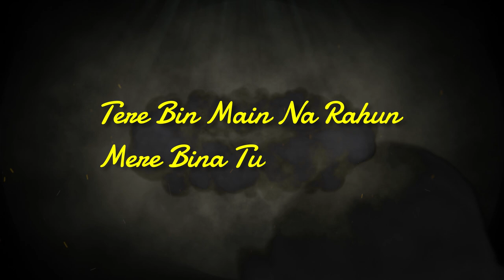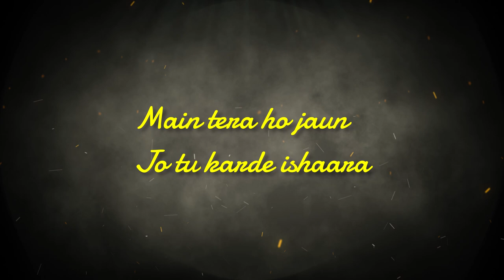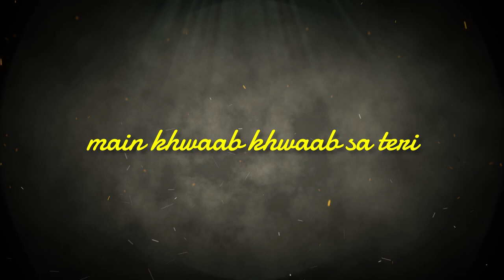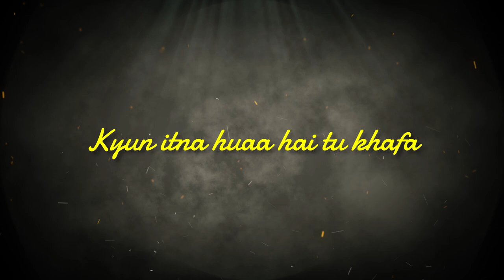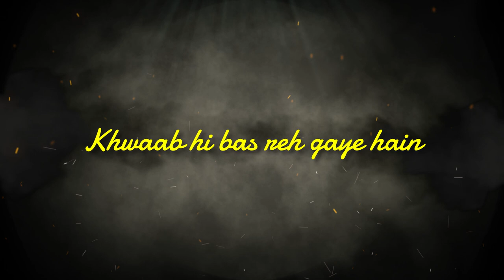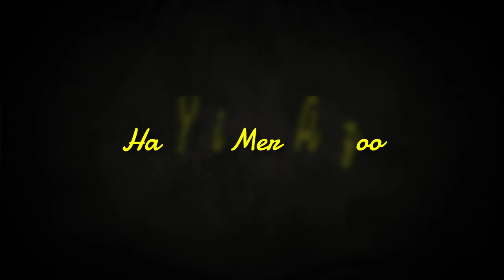Midnight Trip Mashup | Best Travelling Hindi Songs | love language | Romantic | Lofi Songs 2023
Midnight Trip Mashup is one of our best creations. Mixed from Fall in love * Heart Broken * and finally Happily Married.

Visual - Music Assembly

*Track Used*:
Apna Bana Le - Bhediya | Varun Dhawan, Kriti Sanon| Sachin-Jigar, Arijit Singh
Maan Meri Jaan | Champagne Talk | King
Tere Sang Yaara | Rustom | Akshay Kumar & Ileana D'cruz | Arko ft. Atif Aslam
GAZAB KA HAIN YEH DIN | SANAM RE | Pulkit Samrat, Yami Gautam
Zaalima | Raees | Shah Rukh Khan & Mahira Khan | Arijit Singh & Harshdeep Kaur
Jaan Nisaar by Asees Kaur | Sushant Rajput | Sara Ali Khan | Amitabh B
Asal Mein - Darshan Raval | Latest Hit song
HEER RANJHA - Rito Riba | Shivangi Joshi & Rohit Khandelwal | Hindi Song

The original Copyright(s) is (are) Solely owned by the Companies/Original-Artists)/Record-labels).All the contents are intended to Showcase the creativity of the artist involved and is strictly done for a promotional purpose. **And this channel (feel lofi) is non-monetize.